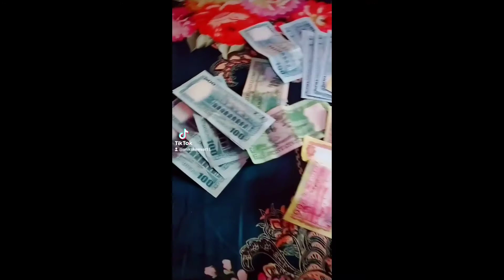Eid Vlog//ঈদের দিন শাশুড়ি বউ দুজন মিলে কি করলাম।সবাইকে ঈদ মোবারক 🌜